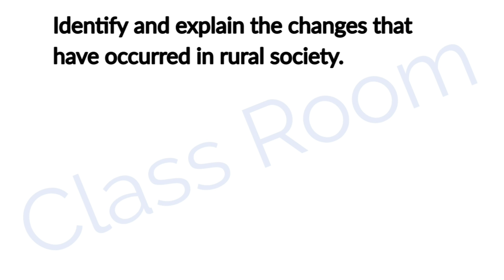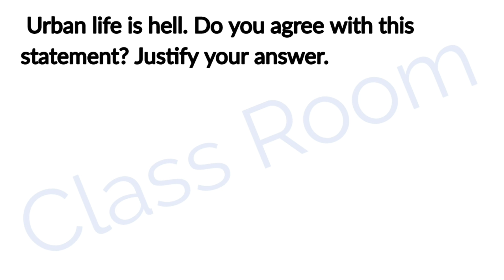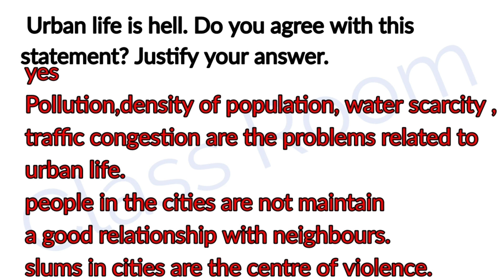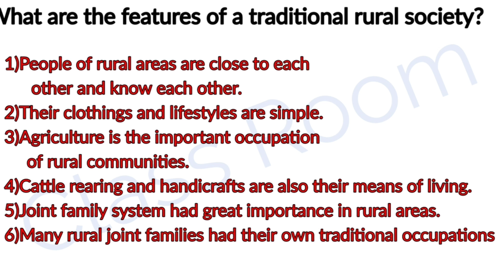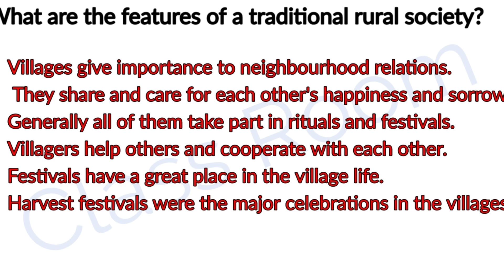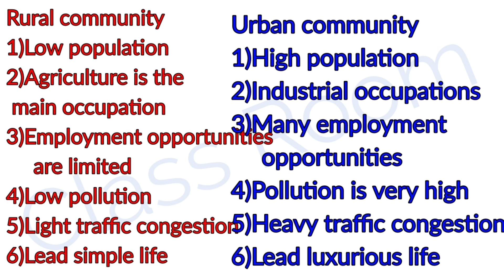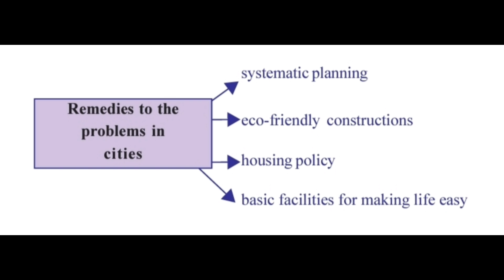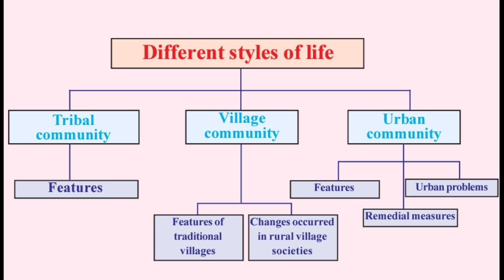Standard 6 Social Science Chapter 11 part 2